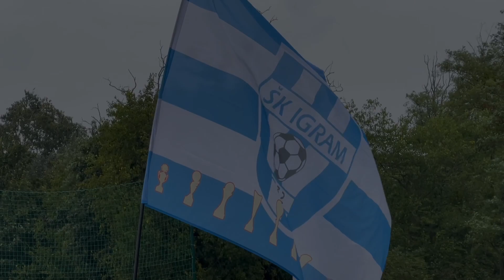ŠK IGRAM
ŠK IGRAM - Fond pre budúcnosť športu - futbal